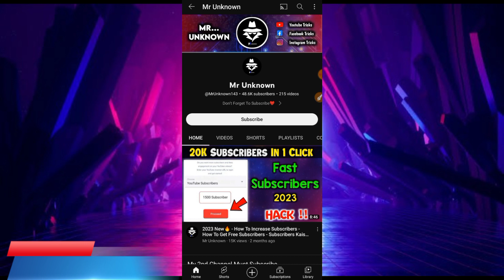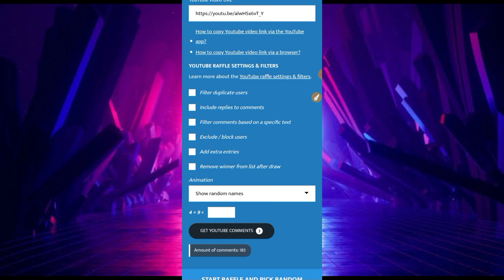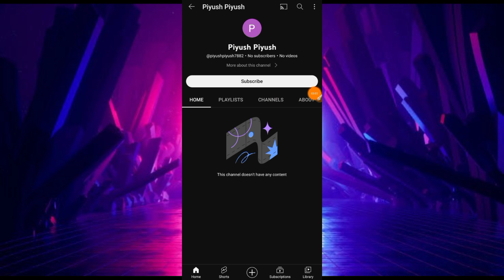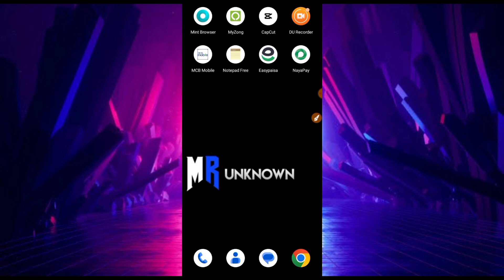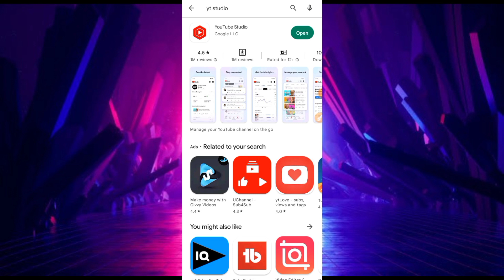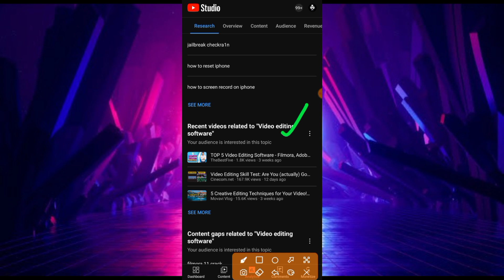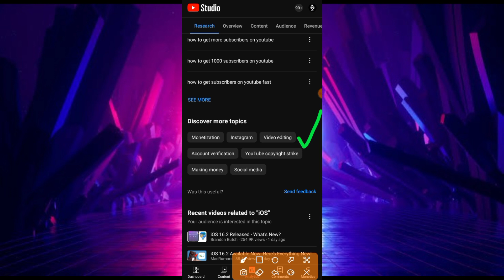Big YouTube Update🔥 How To Increase Subscribers On YouTube Channel - Subscribers Kaise Badhaye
🔝 Searched Topics :-
mr unknown
youtube subs
how to get sub
gaurav parmar
digital raj
spreading gyan
technical manish meena
increase
how to
shorts
ytshorts
how to get